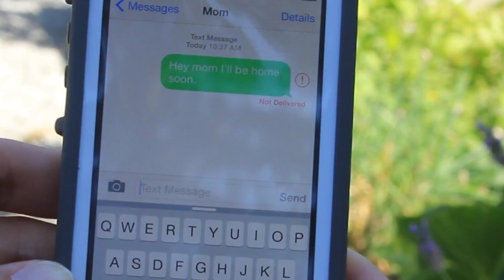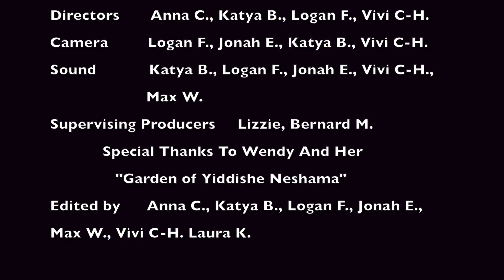Garden of Eden Final Movie: SJCC Film Camp 2015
SJCC Film Camp 2015's movie! Follow a girl on her journey through keeping her friendships alive.